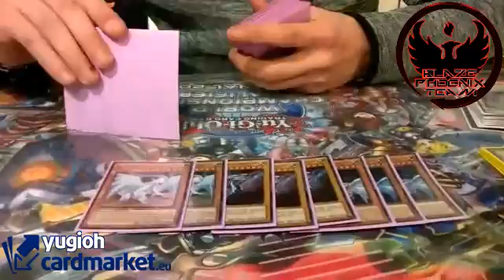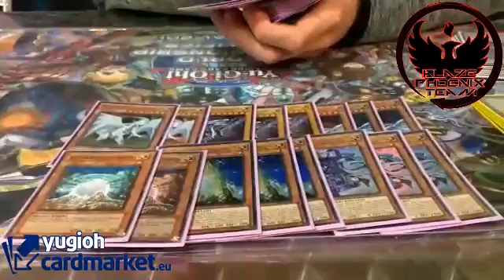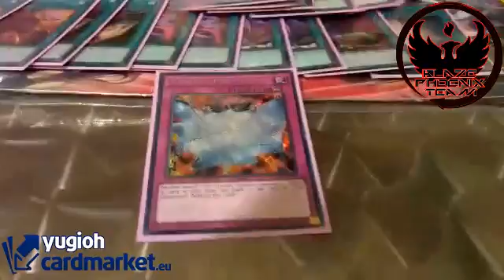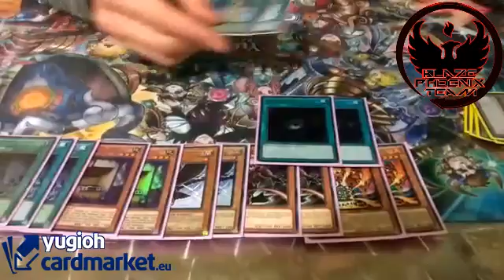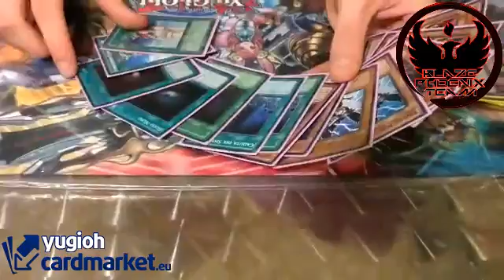1st Place WCQ L'Aquila - Blue Eyes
Player: Andrea D' Ascenzo